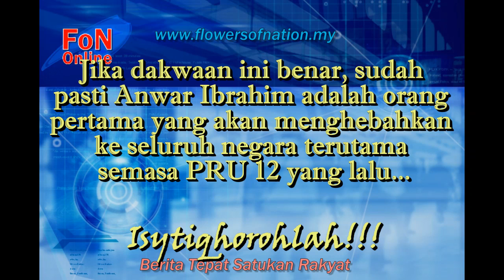Pengakuan Saksi Kes Fitnah Menteri Rogol Amah.mp4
Pengakuan ini dibuat oleh rakan (bekas) rakan sekerja yang pernah sama-sama bekerja di rumah Menteri yang difitnah. Saksi ini menafikan pernah berlaku perkara yang disebut dan lebih meyakinkan lagi, gambar Robeangah jauh berbeza dengan gambarnya semasa masih bekerja dengan Menteri tersebut. Adalah mengejutkan fitnah ini, kerana kesemua Pembantu ditempatkan di dalam satu bilik.
Saksikanlah video ini sepenuhnya untuk mendapat KEBENARAN dan sesungguhnya janganlah mudah kita terpedaya dengan pembohonan dan fitnah keji...Isytiqhorohlah. Wallahualam.